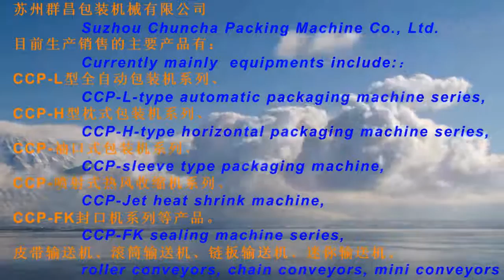horizontal packing machine for diswashing sponges